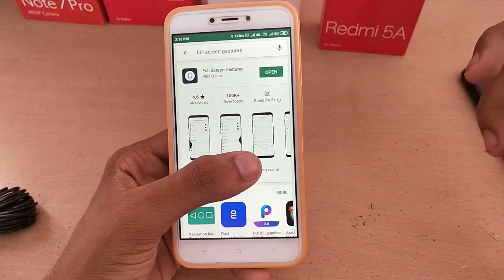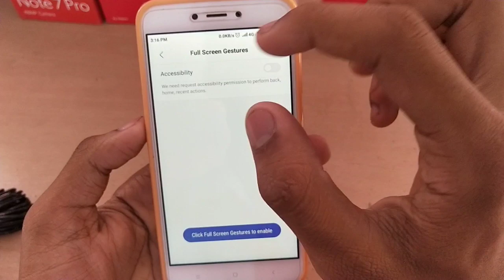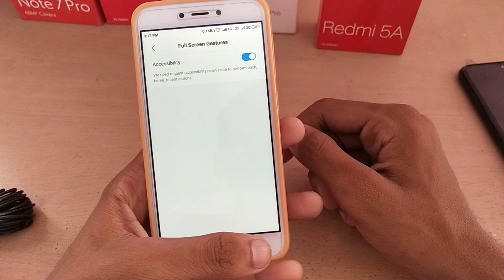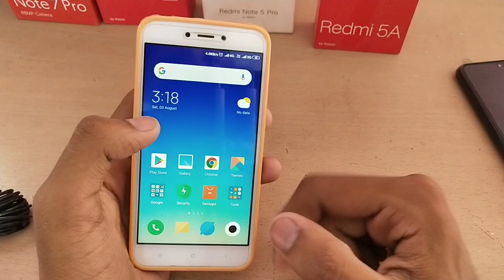Redmi 5A Finally Enable Full Screen Gesture No Bugs No Root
Redmi 5A Finally Enable Full Screen Gesture No Bugs